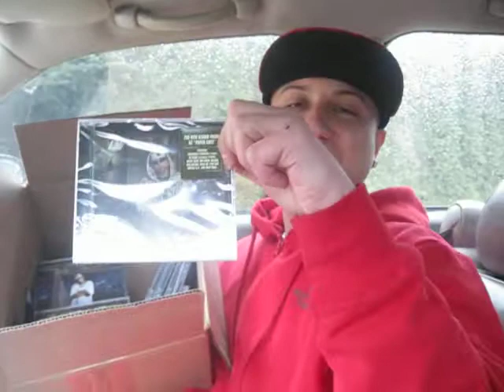HOODSTASMOKE COOLIN WIT DZ TV.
Hoodstasmoke interviews DZ TV. R.N.M 2K 11